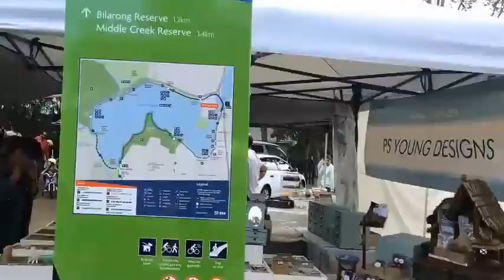Cycling around Northern Beaches of Sydney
Around northern beaches, Sydney